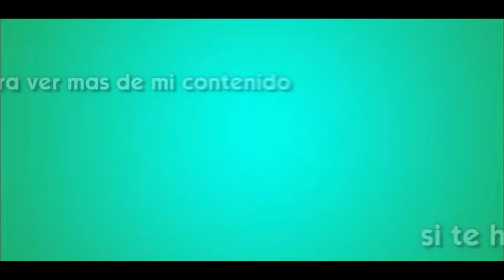AGNES Y CASA DE AGNES🧛🏻‍♀️ || SEMANA DEL ESPERPENTO || Los Sims 4 || Colaboración de Halloween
ABREME

¡Mi participación en la Colaboración del Esperpento organizada por el El Olimpo de Elvira!

HISTORIA

Agnes, ya se ha mudado de Sunset Valley hace muchos años...decidiendo pasar sus últimos días en la Ciudad del Esperpento...pero nadie sabe que en realidad ella era una vampira...y intentan convertir a su esposo...terminó en un accidente fatal con un destino que todos conocemos... Así que de castigo propio decide todas las noches experimentar consigo misma quedando con un aspecto cada vez peor...y dormir encerrada en las celdas de su propio calabozo. Su gato es su única compañía...

Mis Series Activas/Pausadas son:

🏡Speed Builds en Los Sims 3
🏠 Speed Builds en Los Sims 4
🎓 Los Sims 3 Walktrougth - 3era Temporada
🍂 Poblando un Mundo 2
🌌 Los Sims 3 - El Reto de las Décadas
👑 Conoce Shaham (Los Sims 3 ) en Simlish4.com

🎥 Grabo con la cámara de los juegos
📷 Edito las fotos y miniaturas con paint.NET
📺 Edito los vídeos con Filmora
💻 Mi PC es un Lenovo i3 4GB RAM 1TB SSD
🧾 Escríbeme por privado para connsultas de CC

Mis Series Finalizadas/ Canceladas son:

🌊Los Sims 2 - Comreek
🌳 Los Sims 3 Walktrougth - 1era Temporada
🌵 Los Sims 3 Walktrougth - 2da Temporada
☀️ Los Sims 3 Poblando un Mundo
🔥 Los Sims 3 Un juego de Turnos
😰 Los Sims 4 - Silent Sims

Gracias por pasarte! Saludos!

Demised To Shield by Ghostrifter Official